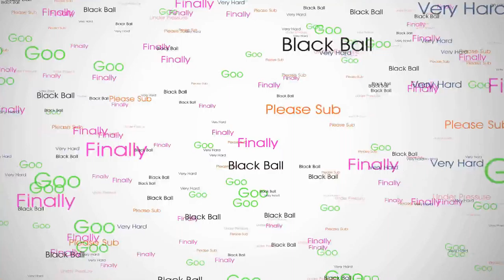Grapple Lets Play Part 11 Very Very Hard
This is my lets play of a puzzle game called Grapple